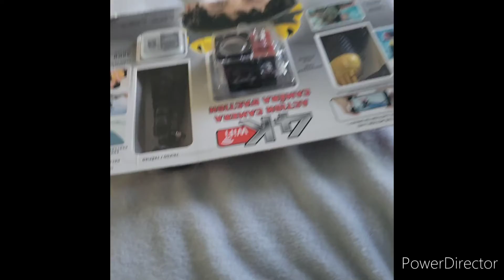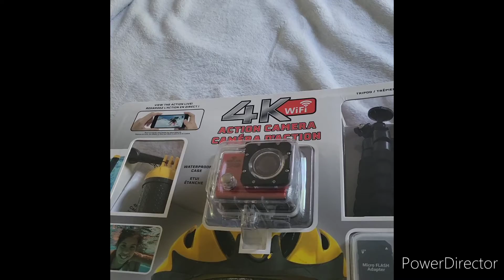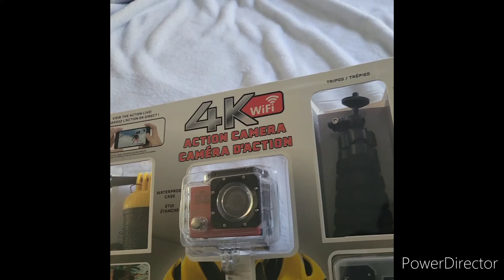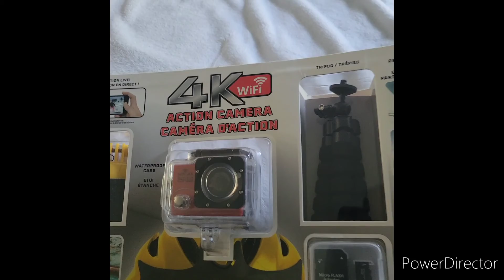como es canada???? 🇨🇦